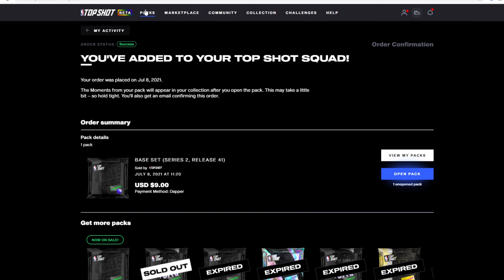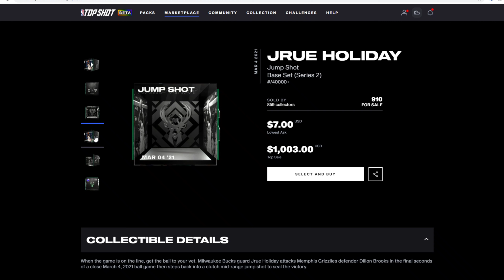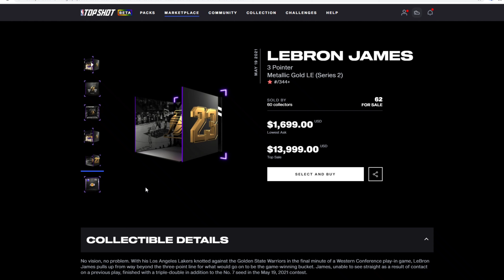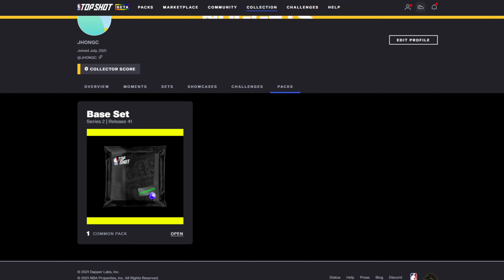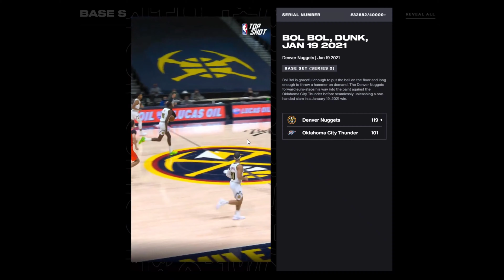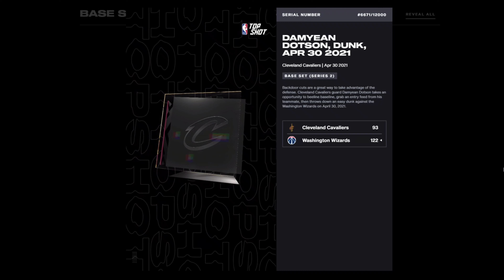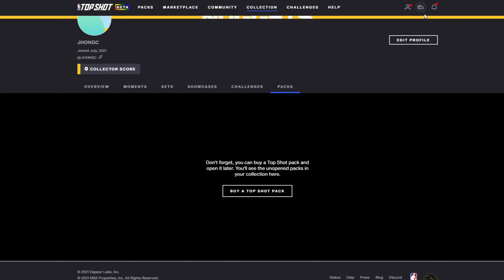【大頭豬豬開箱】NFT球員卡 NBA TOP SHOT 資訊欄附購買教學 疫情宅家活動